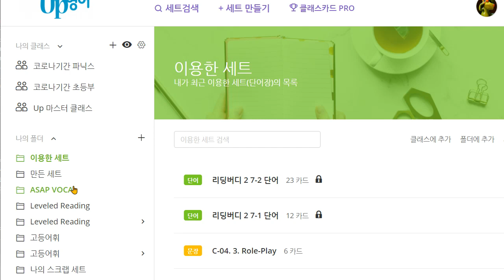신혜원 2021 07 12 파닉스 B 성취도 100